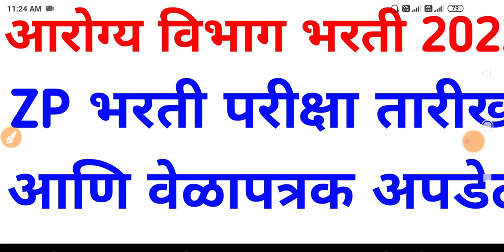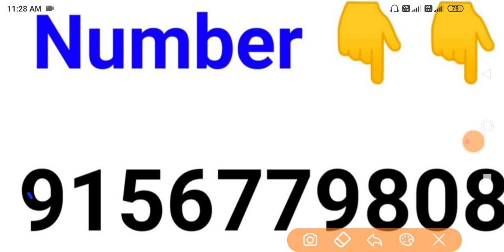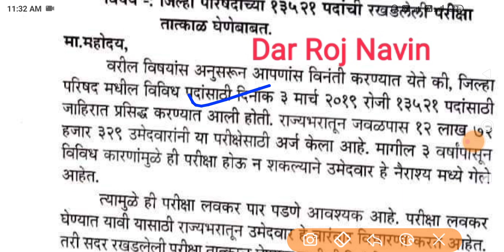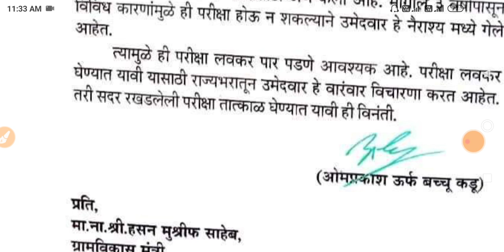आरोग्य विभाग भरती 2022 | zp arogya sevak bharti 2022 | zp exam date 2022 latest news